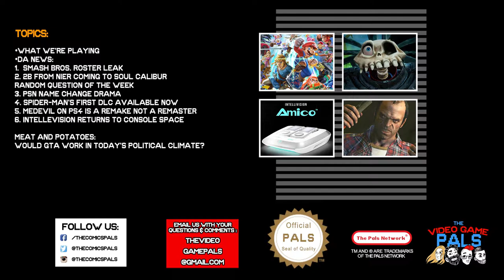Does GTA Work In Today's Political Climate? | The Video Game Pals Podcast Episode 78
The boys are back for a jam-packed week full of Red Dead Redemption 2, Smash leaks and the question of whether or not a GTA VI makes sense in today’s political climate.

What we’re playing this week:
Pete: Red Dead Redemption 2 (1:16)
Sean: WoW (8:03)
Andy on AC: Odyssey + Project Stream (15:57)
(I can’t believe there’s been a three minute discussion on boats in this video game podcast) 26:00

Da NEWS:
Tthe internet was a buzz this week when a seemingly legitimate leak revealed what’s left of Smash Bros. Ultimate’s launch roster (30:38):
2B from NieR: Automata is coming to Soulcalibur VI (44:08):
RANDOM QUESTION OF THE WEEK (45:13)
PSN Name changes (48:55)
4. Spider-Man’s First DLC pack is available now (56:48):
5. MedEvil on the PS4 is a proper Remake, not a remaster (59:50):
6. In super weird news, Intellevision has plans for a comeback to the console space in 2020 with Amico (1:04:44):

Meat & Potatoes: Would GTA VI thrive in our current political climate? (1:15:53)

The Video Game Pals is The Pals Network's weekly video game podcast where we talk about video games, the news and how it all makes us feel.